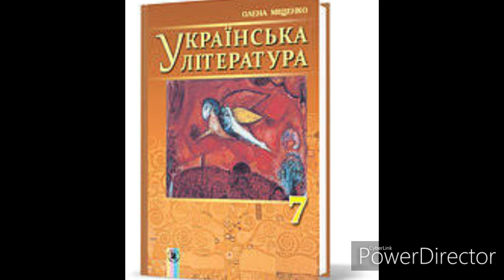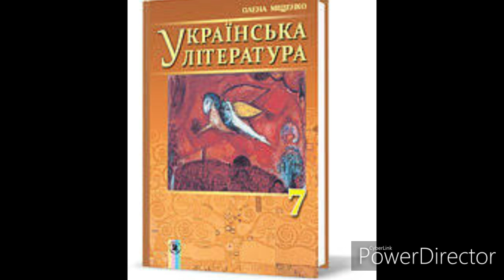Українська література 7 клас//Міщенко//"Гуси-лебеді летять"(Скорочено) Розділ 9//М Стельмах.